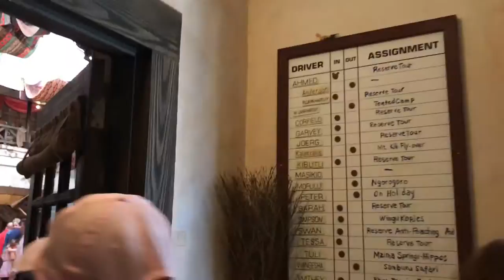GOOFY Shows Us New Hidden Mickey @ the Tusker House : Disney's Animal Kingdom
March 2017 - Walt Disney World - Animal Kingdom Park
Goofy helps us find a HIDDEN MICKEY within the Tusker House restaurant!